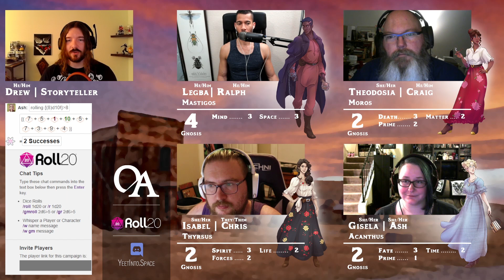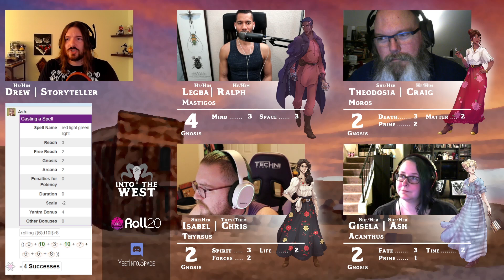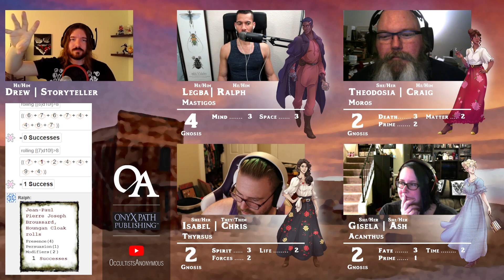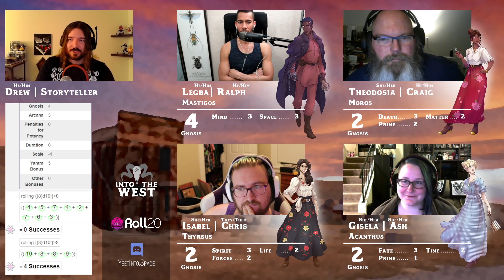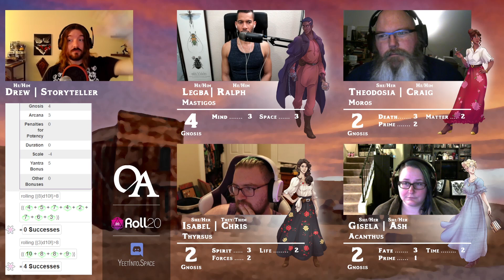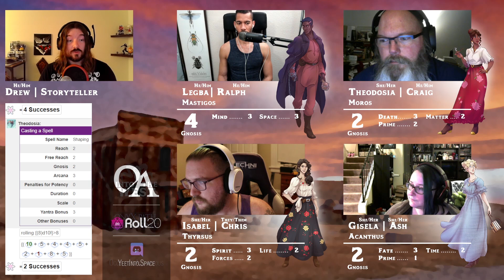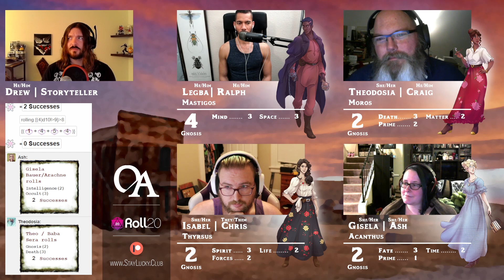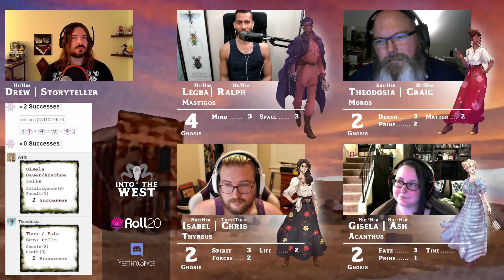Into The West - Episode 26: Snatch & Grab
Out of Isabel's Oneiros, the witches of Purgatory Bluff need to confront the bandits AND the lingering Abyssal infusion within the spell that Isabel had cast to bring down the storm, before the Diamond Order hears about it.

Music: LuIzA - Chrono Trigger "...And in Her Self-Loathing and Despair, She Found Wrath"
Chimpazilla, Emunator - The Legend of Zelda: Breath of the Wild "Torchlight"
Jeff Ball, Jillian Aversa, XPRTNovice, zircon - Final Fantasy VI "A Fistful of Nickels"
Brandon Strader, Chickenwarlord, Lemonectric, Tuberz McGee - The Legend of Zelda: Oracle of Seasons "No Rain in the Desert"
Jorito, Aster, Furilas, Lauren the Flute - Skies of Arcadia "Il buono, il brutto, il pirata dell'aria"